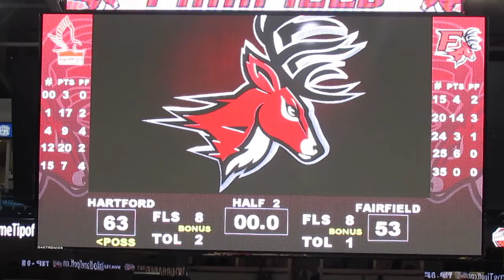Hartford vs Fairfield Men's Basketball - End of Game - Webster Bank Arena - November 13, 2013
Hartford Hawks vs Fairfield Stags  -  Men's Basketball
End of Game
Webster Bank Arena  -  Fairfield, Connecticut